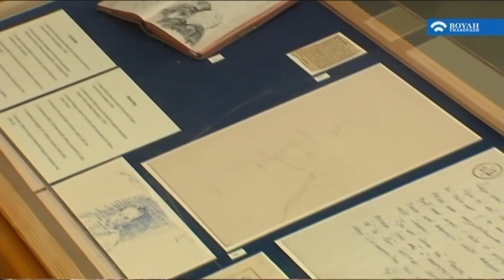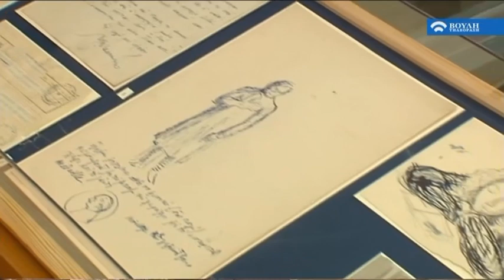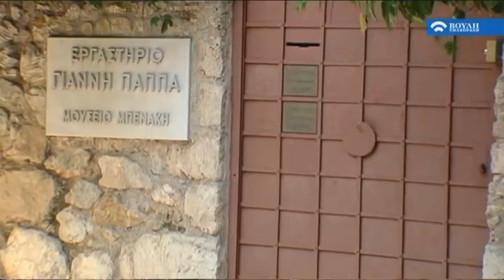Λόγω Τέχνης : Ξενάγηση στο Εργαστήρι του Γιάννη Παππά. (09/11/2019)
Στο Εργαστήρι του ανθρωποκεντρικού Εικαστικού, Ακαδημαϊκού και Συγγραφέα Γιάννη Παππά στου Ζωγράφου, μας ξεναγεί η Ιστορικός Τέχνης Ζέτα Αντωνοπούλου, στο πλαίσιο της εκπομπής «Λόγω Τέχνης» με την Άντζελα Τσιφτσή, που θα μεταδοθεί αυτό το Σάββατο 9 Νο­εμβρίου στις 20.30, από τον Τηλεοπτικό Σταθμό της Βουλής των Ελλήνων.

Αποκρυπτογραφούμε τον χώρο, όπου έζησε, εργάστηκε, μελέτησε και δίδαξε ο Γιάννης Παπ­πάς, παραδίδοντας εμβληματικά γλυπτά, που συναντούμε σε δημόσιους χώρους, αλλά και πίνα­κες, που συνυφαίνονται με τα μεγάλα ιστορικά γεγονότα, τα οποία έζησε κατά τα 92 χρόνια της γόνιμης ζωής του: Κατοχή, Δεκεμβριανά, Πολυτεχνείο, Μεταπολίτευση.

Το Εργαστήρι του, που πλέον ανήκει στο Μουσείο Μπενάκη, είναι ένα κομμάτι της ιστορίας αυτού του τόπου. Ένα κτήριο που μιλά για την μεταβαλλόμενη Αθήνα του περασμένου αιώνα και τους ανθρώπους της.